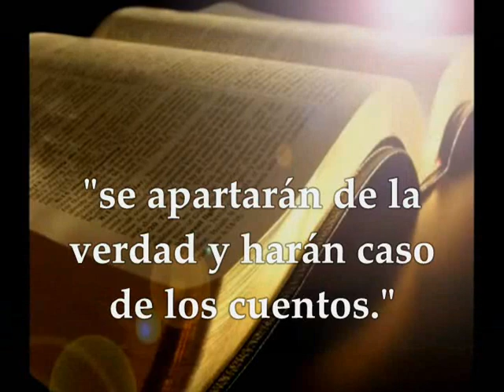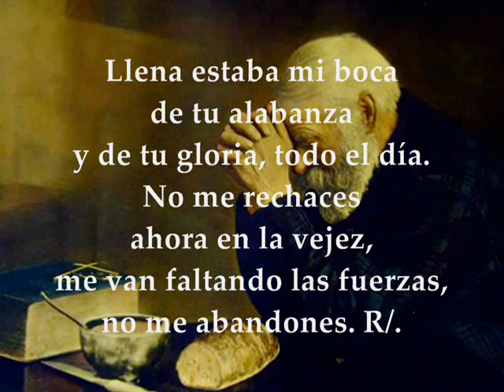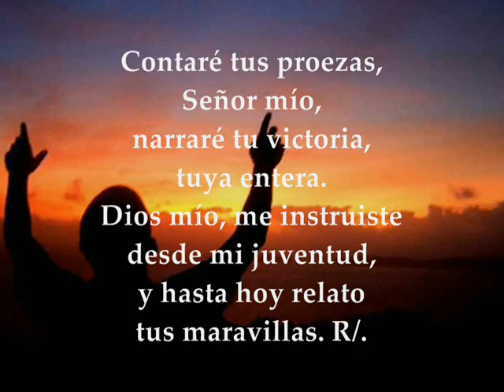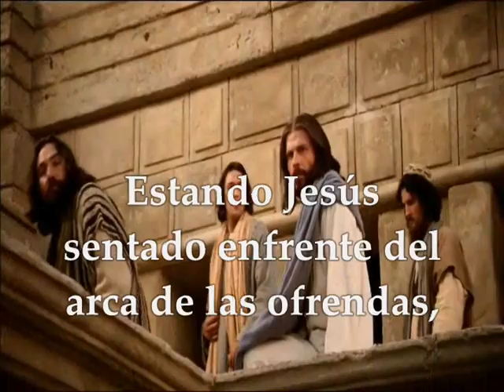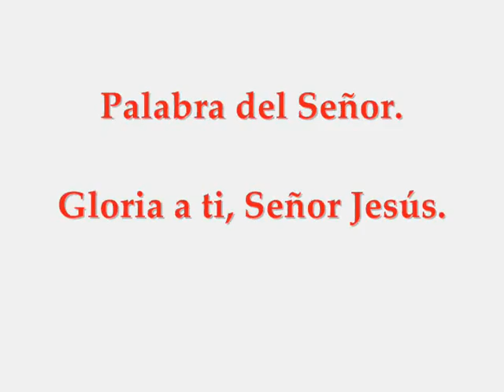Sábado Junio 6 de 2020 Marcos 12.38-44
Audio Video Lecturas de la Santa Eucaristía Sábado 6 de Junio de 2020 SÁBADO IX SEMANA DEL TIEMPO ORDINARIO CICLO A Primera Lectura: De la segunda carta del apóstol san Pablo a Timoteo 2Tm 4,1-8 Salmo Responsorial: 70, 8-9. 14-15ab. 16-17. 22 R/.Mi boca contará tu salvación, Señor Del santo Evangelio según san Marcos 12,38-44
Primera lectura
Lectura de la segunda carta del apóstol san Pablo a Timoteo 4, 1-8
Querido hermano:
Te conjuro delante de Dios y de Cristo Jesús, que ha de juzgar a vivos y a muertos, por su manifestación y por su reino: proclama la palabra, insiste a tiempo y a destiempo, arguye, reprocha, exhorta con toda magnanimidad y doctrina.
Porque vendrá un tiempo en que no soportarán la sana doctrina, sino que se rodearán de maestros a la medida de sus propios deseos y de lo que les gusta oír; y, apartando el oído de la verdad, se volverán a las fábulas.
Pero tú sé sobrio en todo, soporta los padecimientos, cumple tu tarea de evangelizador, desempeña tu ministerio. Pues yo estoy a punto de ser derramado en libación y el momento de mi partida es inminente.
He combatido el noble combate, he acabado la carrera, he conservado la fe. Por lo demás, me está reservada la corona de la justicia, que el Señor, juez justo, me dará en aquel día; y no solo a mí, sino también a todos los que hayan aguardado con amor su manifestación.
Salmo Responsorial
Salmo  70, 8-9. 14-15ab. 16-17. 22
R/. Mi boca contará tu salvación, Señor
Llena estaba mi boca de tu alabanza
y de tu gloria, todo el día.
No me rechaces ahora en la vejez,
me van faltando las fuerzas, no me abandones. R/.
Yo, en cambio, seguiré esperando,
redoblaré tus alabanzas;
mi boca contará tu justicia,
y todo el día tu salvación. R/.
Contaré tus proezas, Señor mío;
narraré tu justicia, tuya entera.
Dios mío, me instruiste desde mi juventud,
y hasta hoy relato tus maravillas. R/.
Yo te daré gracias, Dios mío,
con el arpa, por tu lealtad;
tocaré para ti la cítara,
Santo de Israel. R/.
En aquel tiempo, Jesús, instruyendo al gentío, les decía:
«¡Cuidado con los escribas! Les encanta pasearse con amplio ropaje y que les hagan reverencias en las plazas, buscan los asientos de honor en las sinagogas y los primeros puestos en los banquetes, y devoran los bienes de las viudas y aparentan hacer largas oraciones. Esos recibirán una condenación más rigurosa».
Estando Jesús sentado enfrente del tesoro del templo, observaba a la gente que iba echando dinero: muchos ricos echaban mucho; se acercó una viuda pobre y echó dos monedillas, es decir, un cuadrante.
Llamando a sus discípulos, les dijo:
«En verdad os digo que esta viuda pobre ha echado en el arca de las ofrendas más que nadie. Porque los demás han echado de lo que les sobra, pero esta, que pasa necesidad, ha echado todo lo que tenía para vivir».